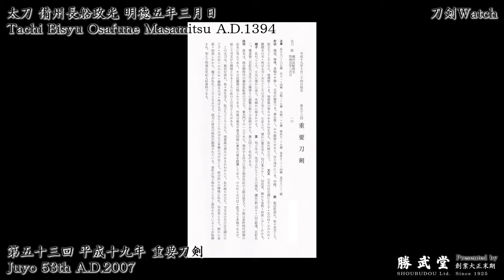[4K刀剣鑑賞] 太刀 備州長船政光 明徳五年三月日 / Tachi Bisyu Osafune Masamitsu A.D.1394 [刀剣Watch]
写真では分かりずらい美しい刀剣類を動画でお伝えできればと考えています。
We want to introduce beautiful antique Japanese swords by movies.

管理人
(有)勝武堂
〒164-0012 東京都中野区本町4-45-10
刀 刀剣 日本刀の販売 買取 工作は勝武堂へ御用命ください。

Administrator
SHOUBUDOU Ltd.
4-45-10,Honcho,Nakano-ku,Tokyo,Japan,164-0012
We export/import antique Japanese sword/Katana/Nihonto to sell/buy/repair to oversea.

Open 10:00～18:00 / Close Tue(火曜日)

刀,刀剣,日本刀,刀装具,東京,鑑賞,Katana,Nihonto,Japanese sword,Antique,Samurai,Tokyo,Japan,

SHOUBUDOU Ltd.